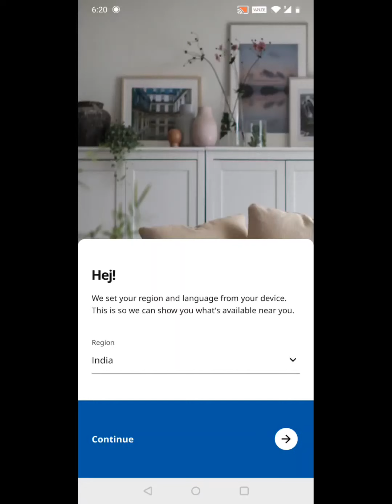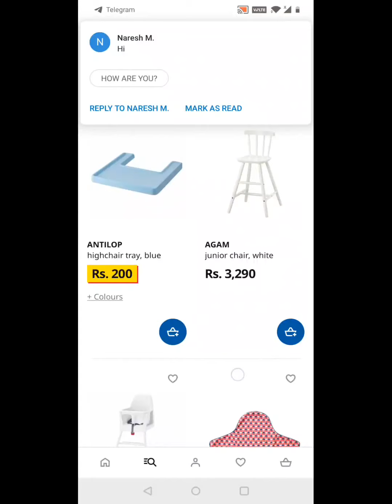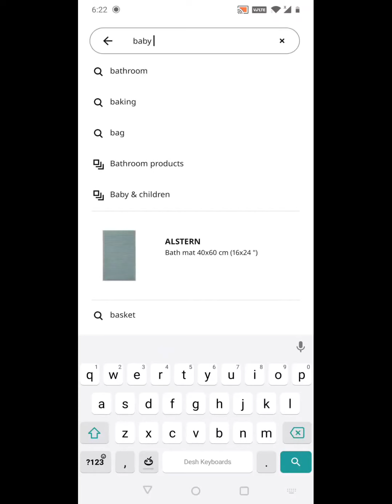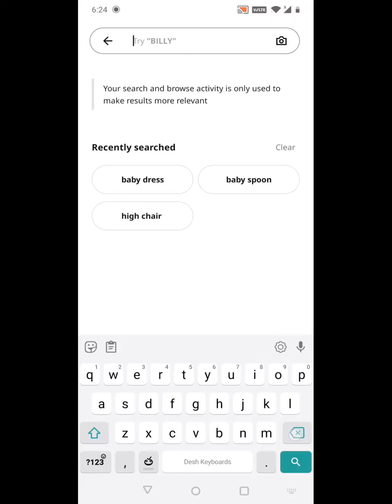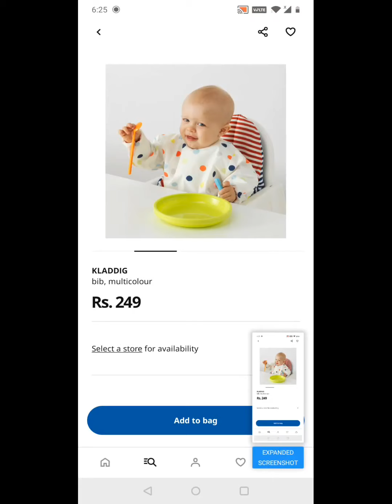Where I Brought High Chair it's just 999/-| Go For It